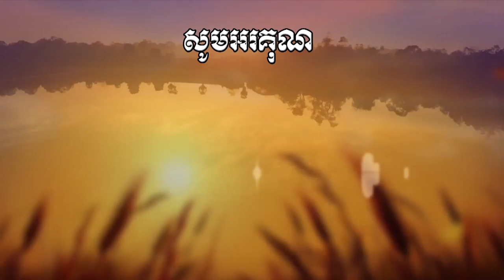ដំណើរធម្មយាត្រ៥ដែនដី | មោទភាពកម្ពុជា Pride Of Cambodia Ep 42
ដំណើរធម្មយាត្រ៥ដែនដី | មោទនភាពកម្ពុជា Pride Of  Cambodia Ep 42